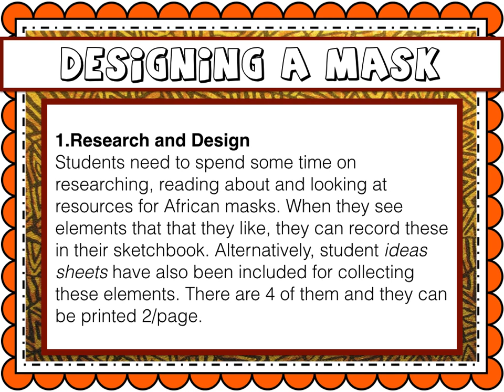African Masks - a 1 min Promotion for Guided Art Lesson Plan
Promotion Video for Teacher Guided Visual Art Lesson Plan: African Masks (Construction). Sneak Preview of first 12 /43 slides.